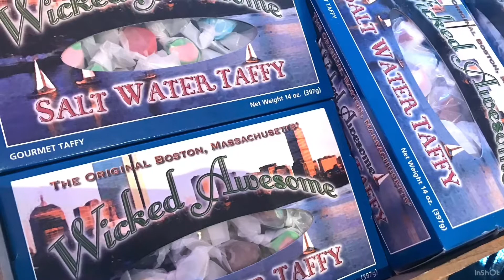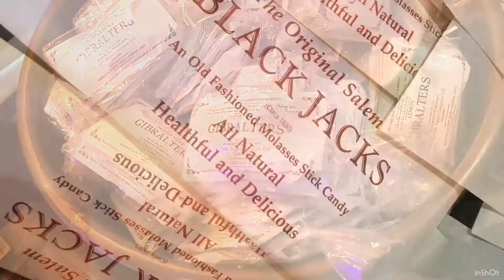America’s Oldest Candy Company🍭Ye Olde Pepper Companie in Salem, Massachusetts 🍬美國最古老的糖果店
☆ America’s Oldest Candy Company🍭
    Ye Olde Pepper Companie in Salem, Massachusetts 🍬
    美國最古老的糖果店